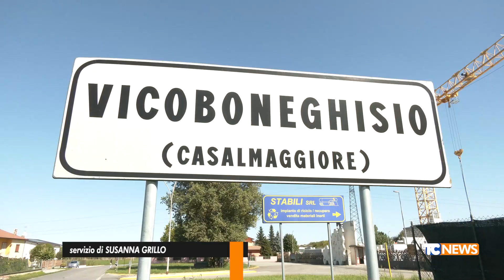Casalmaggiore, Vicoboneghisio chiede la sua ciclabile